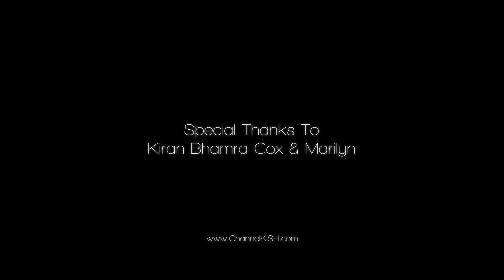Londons Urban Photographer | Short Documentary 2015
This is a short documentary about a London based photographer, Kiran Bhamra Cox. London is filled with great people and this documentary focuses on a very talented person. See how this photographer views London.

Shot By
Kishen Raval
Sam Bowry